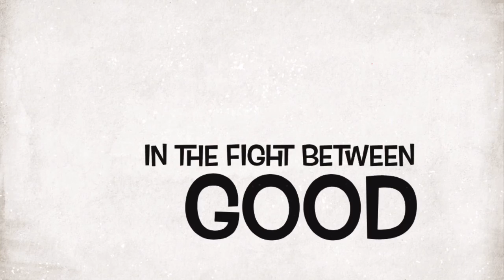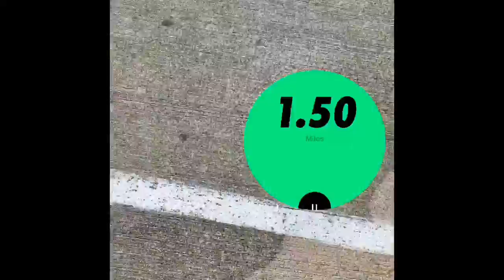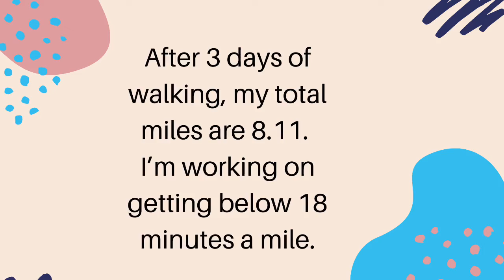Health Journey || July Challenge